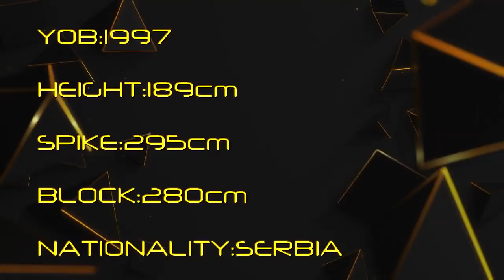Milana RAJLIC Highlights season 2023/2024